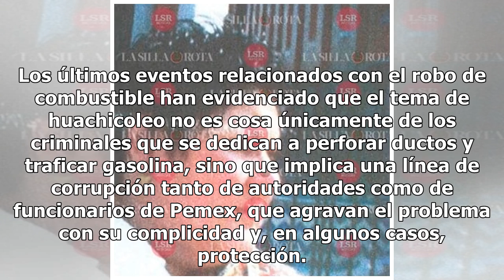Adriana, la líder huachicolera que burla la ley con amparos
Los últimos eventos relacionados con el robo de combustible han evidenciado que el tema de huachicoleo no es cosa únicamente de los criminales que se dedican a perforar ductos y traficar gasolina, sino que implica una línea de corrupción tanto de autoridades como de funcionarios de Pemex, que agrava...